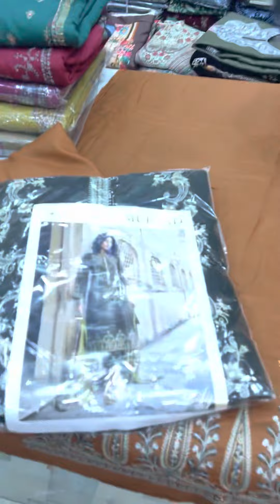Semi partywear suits on sale prices❤️❤️ visit our store alamgari bazar srinagar